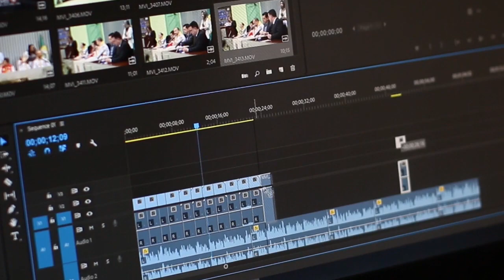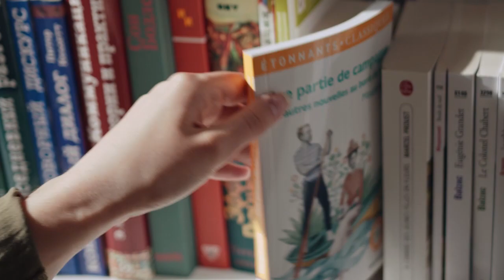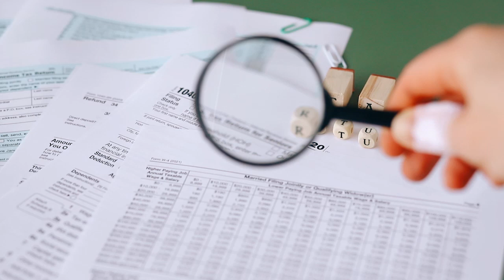Beachhead Market: An old military strategy behind Amazon's success!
🏆 From Idea to Reality: The Ultimate DIY Guide for Starting Your Own Business with The Start-Up Planner

The Start-Up Planner is a step-by-step guide that will help you move from thinking about a business idea to realizing this idea. Designed as a DIY tool, it contains valuable content and will teach you what to do with your idea and how to execute an action plan. The Start-Up Planner introduces you to the challenges that all entrepreneurs face and provides useful functional tasks, which will improve your business idea and will make you a better entrepreneur.
What can you learn from Amazon’s baby steps? Revealing the old military strategy behind Amazon’s success!
Have you heard that follow the path of least resistance is bad for you? NOT if you are a company!

In this video I will tell you how you can up your game as an entrepreneur and improve your business skills.
Taking the path of least resistance suggests choosing a way forward that has the least amount of struggle … the least amount of fight in it. If you are a new business, the path of least resistance is equivalent to choosing the market where you are most likely to succeed.
In business strategy, it is known as the beachhead market.  Beachhead market … this is the first market that you will choose to pursue. Occupying this market will give you the advantages and the capabilities to expand to other markets later on.
The term beachhead actually comes from military strategy. If an army wants to invade an enemy’s territory and this territory was water access, that army general will almost always choose a beachhead strategy. Executing this strategy will require securing the beach (or the shore) and them using this secured piece of land to deploy troops and machinery that will facilitate the expansion into the enemy’s territory.
Let’s look at the example of Amazon. I remember when Amazon was still a forest … but now it is better known as the ecommerce empire created by Jeff Bezos.
Amazon is huge, but how did it get there??
Amazon didn’t start off by trying to occupy all of the ecommerce business (as they do now). It would have been too difficult and too expensive for them to make this attempt. Not to mention, if they did … It would have drawn too much attention so Amazon could have been crushed by the competitors at the time.
For all these reasons, Amazon decided to focus on books only! They wanted to become the go to place for buying books online. This would be their starting point … their beachhead market.
However, although an online business … their beachhead market also had a certain geographic focus at the very beginning. Amazon started off in Seattle! And Seattle is the best place where they could have started. Why Seattle you may ask!?
According to data, from all people in in the United States, people in Seattle read most books. Books are not a seasonal product. It could be because the weather in Seattle is a bit unpredictable so people may choose to stay at home with a nice book.

How do you go about choosing your own beachhead market? It is simple …

1. The customers within the market must all buy similar products. You do not want to provide variations of the product or allow for product customization at the early phases of the business development because this adds to the operation cost.
2. The customers within the market have a similar sales cycle and expect products to provide value in similar ways.
3. Word of mouth communication exists between customers in the market. For example, existing customers serve as high-value references for potential customers. It makes your customer acquisition very cheap … or technically … free!

More on how to choose a beachhead market?
1. Does the customer have the money to pay for your product/service?
2. Can you easily get the product to your customer? Consider accessibility issues and how you will overcome them.
3. Do you have a strong value proposition? This is the offer you are making a compelling one for the customer?
4. Can you satisfy the customer expectations in this particular location?
5. In the eyes of your customers, is there any competition in that market that can block you out of this market?
6. If you win this market, can it give you sufficient capability and credibility to occupy other markers later on? What is the role of this market for the longer-term strategy of the company?